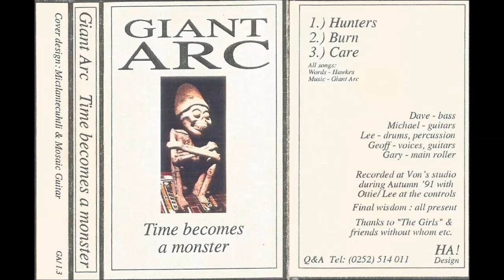Giant Arc - Hunters (1991)